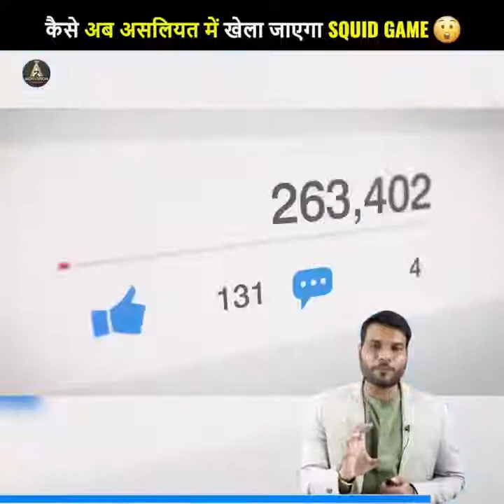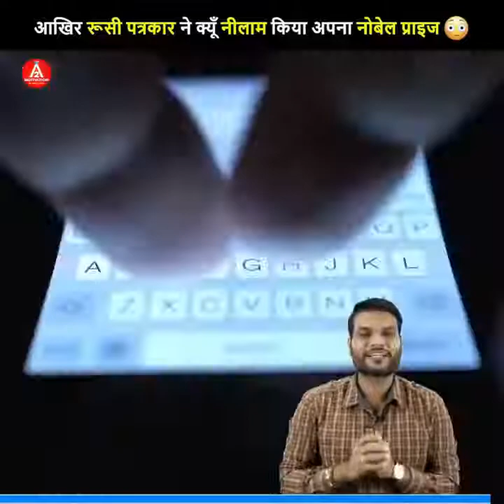Rakesh Jhunjhunwala Is Duniya Se Nahin Rahe big वूल्